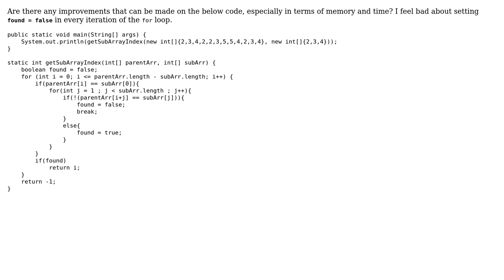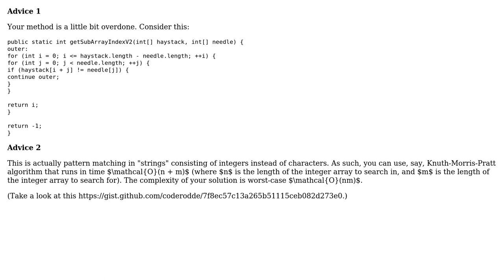Code Review: find the index of subarray from a parent array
With thanks & praise to God, and with thanks to the many people who have made this project possible! | Content (except music & images) licensed under CC BY-SA | Music | Images & others | With thanks to user SAM OnELA user Santanu Sahoo user coderodde and the Stack Exchange Network Trademarks are property of their respective owners. You are responsible for your own actions.